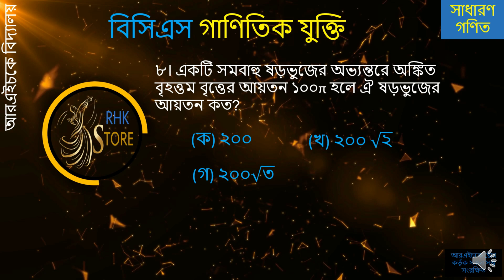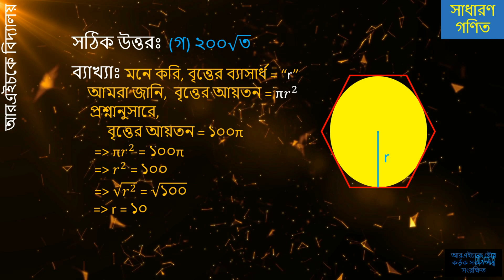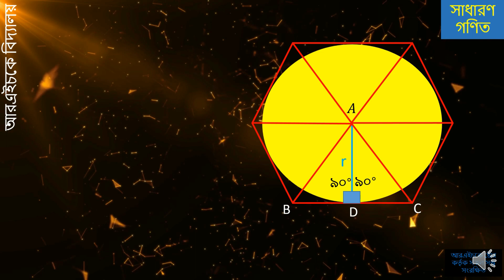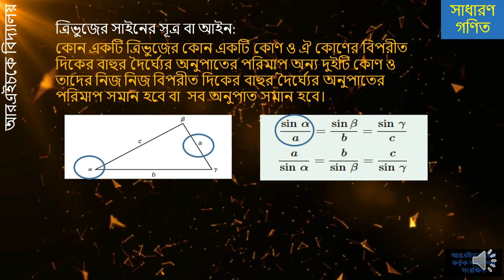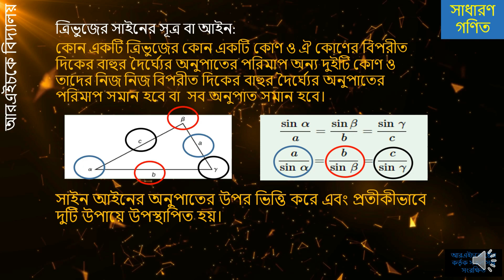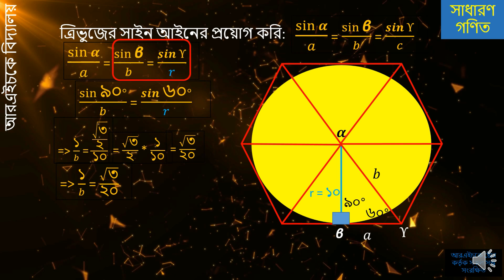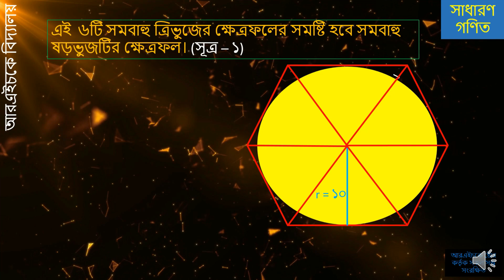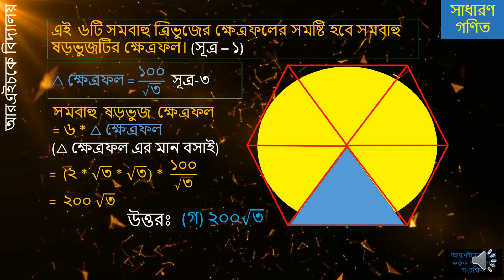একটি সমবাহু ষড়ভুজের অভ্যন্তরে অঙ্কিত বৃহত্তম বৃত্তের আয়তন ১০০π হলে ঐ ষড়ভুজের আয়তন কত? (প্রশ্ন ৮)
একটি সমবাহু ষড়ভুজের অভ্যন্তরে অঙ্কিত বৃহত্তম বৃত্তের আয়তন ১০০π হলে ঐ ষড়ভুজের আয়তন কত? (প্রশ্ন ৮  সূত্রঃ ১৩তম বিসিএস)
১. বাস্তব সংখ্যা, ল,সা,গু, , গ,সা,গু, , শতকরা, সরল ও যৌগিক মুনাফা, অনুপাত ও সমানুপাত, লাভ ও ক্ষতি।
২. বীজগ্ণিতিক সূত্রাবলী, বহুপদী উংপাদক, সরল ও দ্বিপদী সমীকরণ, সরল ও দ্বিপদী অসমতা, সরল সহসমীকরণ।
৩. সূচক ও লগারিদম, সমান্তর ও গুণোত্তর অনুক্রম ও ধারা।
৪. রেখা, কোণ, ত্রিভূজ ও চতুর্ভুজ সংক্রান্ত উপপাদ্য, পিথাগোরাসের উপপাদ্য, বৃত্ত সংক্রান্ত উপপাদ্য, পরিমিতি - সরলক্ষেত্র ও ঘন বস্ততু।
৫. সেট, বিন্যাস, সমাবেশ, পরিসংখ্যান ও সমভাব্যতা।